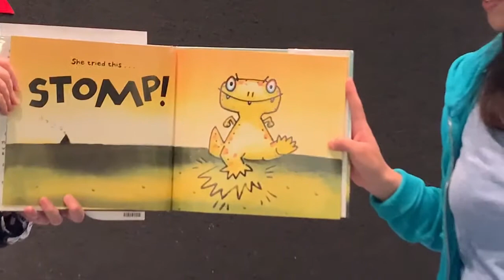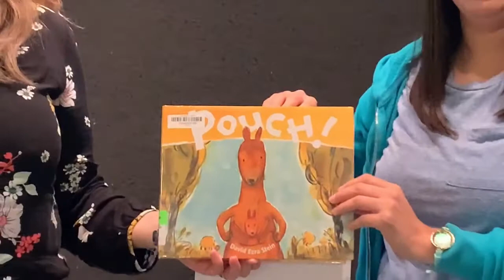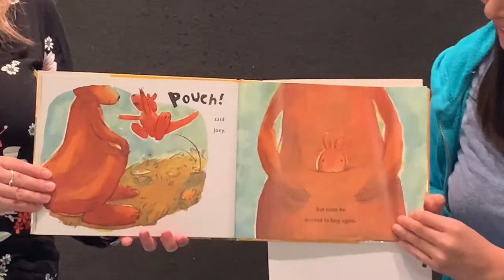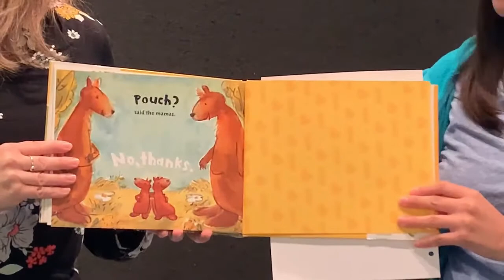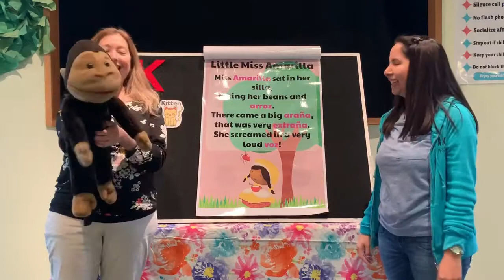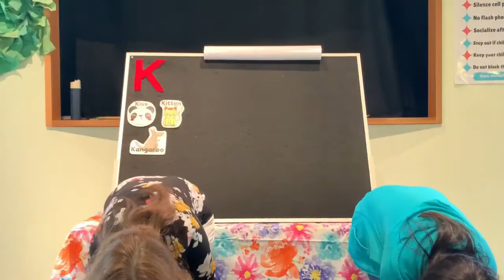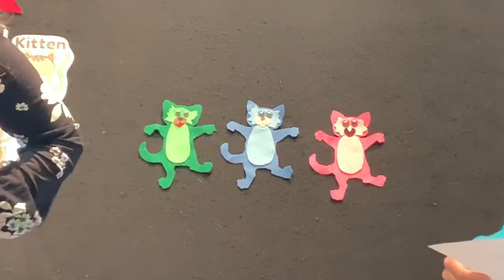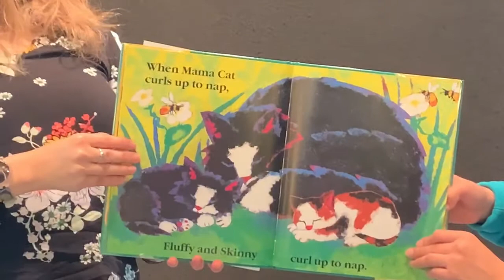Bilingual Storytime | Letter K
Ofilia and Yentl explore stories, rhymes and flannels with their puppets to learn a new letter each week! This storytime is in English and Spanish and is geared towards kids of all ages!